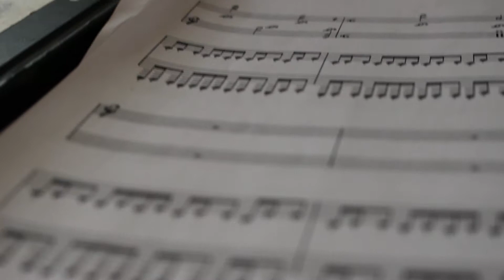A Day with May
A video of Helen-May Johnston, a Stellenbosch based pianist.